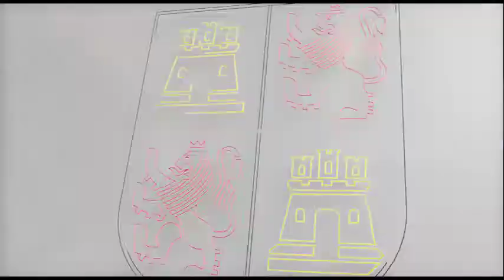Exposición "Cuando la musa ataca. Supertangibles". Palacio de Quintanar